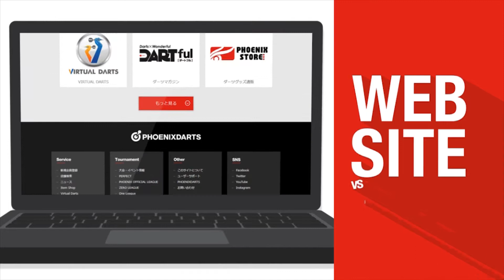【2017 PERFECTツアー 第21戦 新潟 男子予選ラウンドロビン】第6試合 小野恵太 VS 玉木優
ソフトダーツトーナメント "2017 PERFECTツアー"第21戦 新潟 男子予選ラウンドロビン、小野恵太 VS 玉木優のフルバージョン動画です。
soft darts tournament "2017 PERFECT Tour"21st in Niigata
Men's Preliminary Round Keita Ono VS Yu Tamaki [Full]